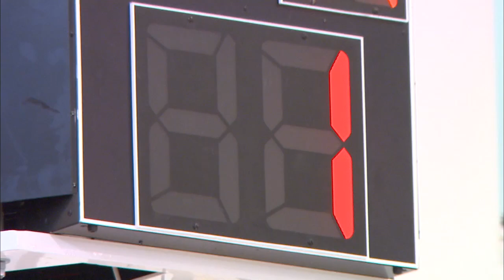Kentucky Wildcats TV: Matthew Mitchell Show 2014-15 Episode 3